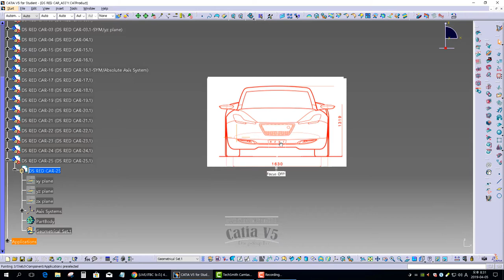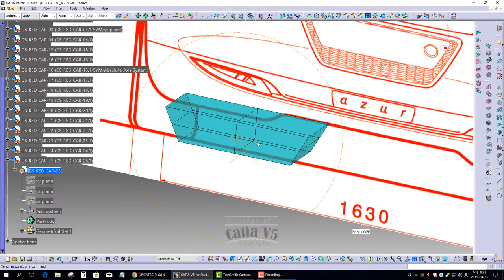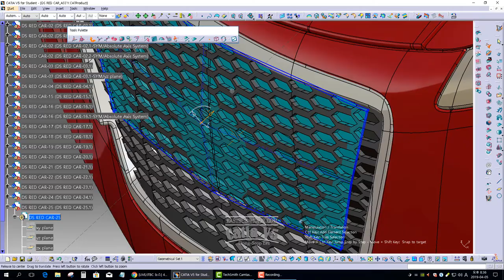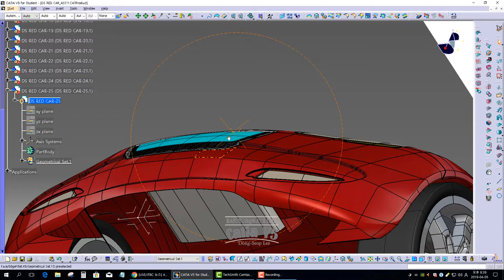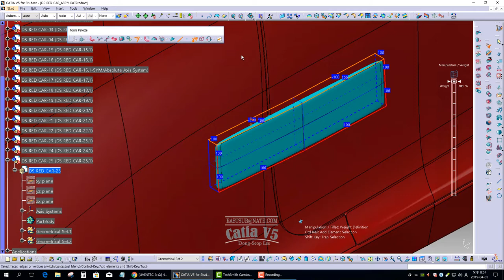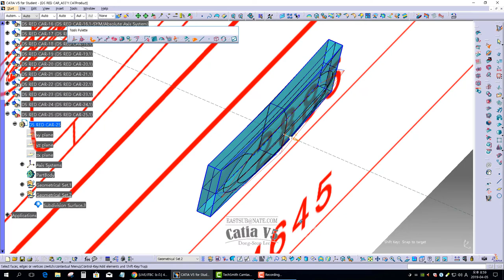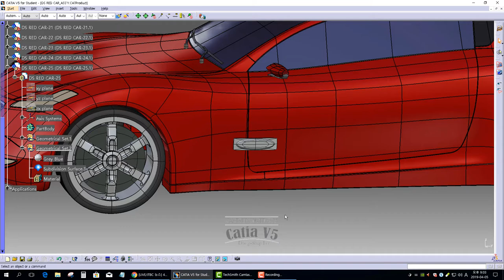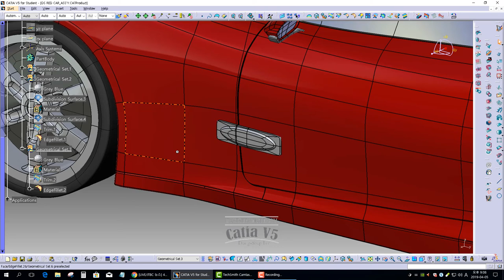[IMA CATIA V5.] Shape Modeling of DS Red Automotive Models #24